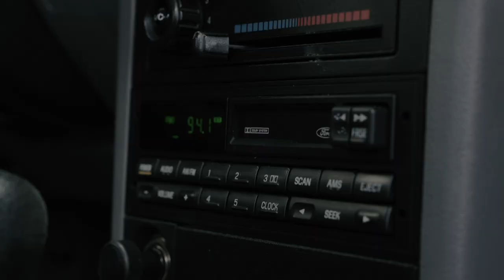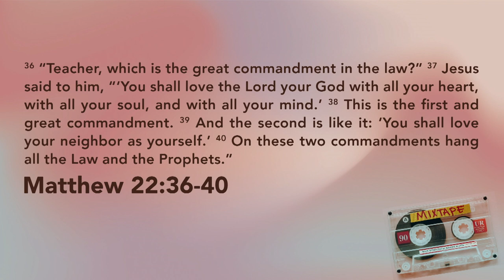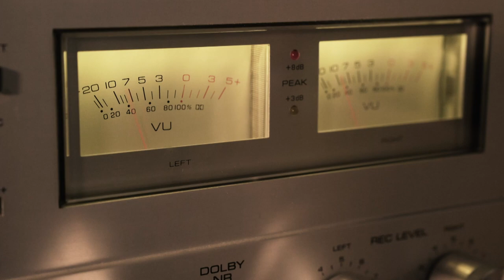Finding 'the One,' and Keeping Them - Song of Solomon 1:9; 2:4; Matthew 22:37-40 - Nate Heitizg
It's easy to find relationship advice in pop culture, but how does that measure up to God's standards? While the Bible doesn't specifically address dating, it does establish expectations for how we should treat one another and what qualities are worthy of our admiration. Nate Heitzig encourages believers to maintain godly standards in dating relationships as he gives us three principles for finding and keeping "the one."

This teaching is from our series Mixtape Side A: Fresh Perspective on Timeless Truths with Nate Heitzig from Calvary Church.